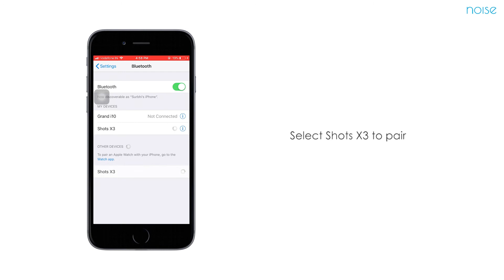How to Pair: Noise Shots X3 Bass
ShotsX3 BASS TWS Set up: How to pair Shots X3 BASS
This video will guide you through step by step process on how to pair Shots X3 BASS TWS with your smartphone.